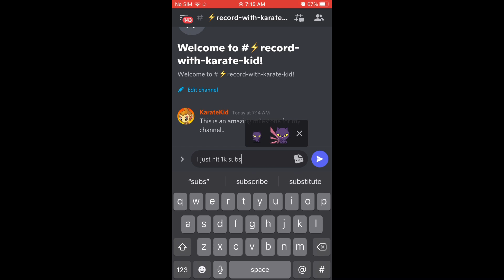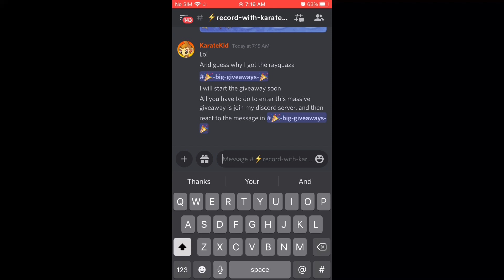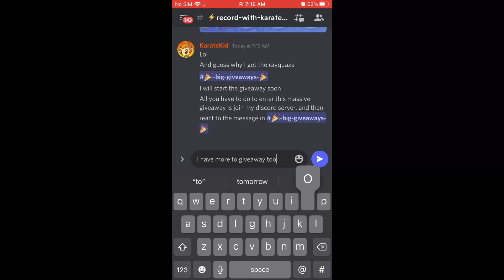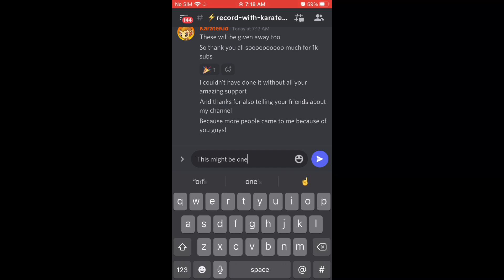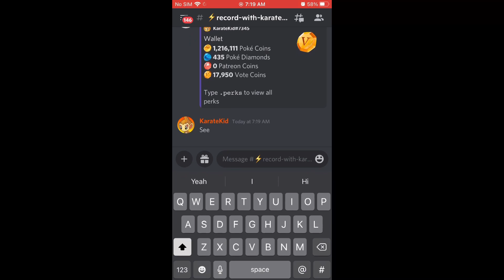Giving away a RAYQUAZA in MYUU! Free legendary in Myuu bot to one lucky person! 1k sub giveaway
I am giving away a darkstar skinned rayquaza and 2 shinies, enter by subbing, joining the discord and reacting to the big giveaways!
See what you could win in this video